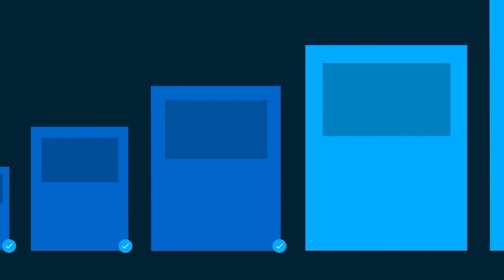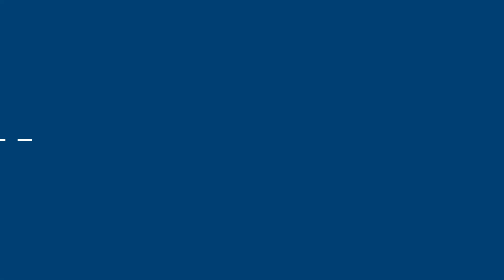What is digital asset management? A quick intro to Bynder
What is digital asset management and what does a digital asset management platform do?

Bynder is a cloud based digital asset management platform that enables teams to collaborate in the cloud, keep up with the growing demand for content, and get the right assets to the people and systems that need them.

Digital asset management operates at the heart of your marketing ecosystem. A single source of truth for all your digital assets, DAM ensures maximum value from your digital assets and 100% brand consistency.

Ready to see Bynder in action?
Chat face-to-face with a Bynder representative and see why 4000+ brands trust our AI-powered DAM to deliver exceptional content experiences.